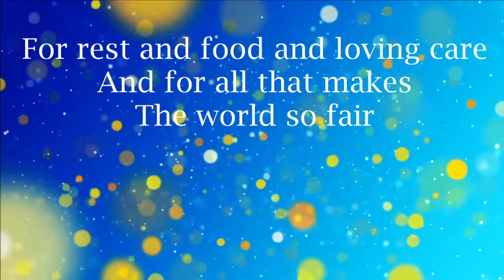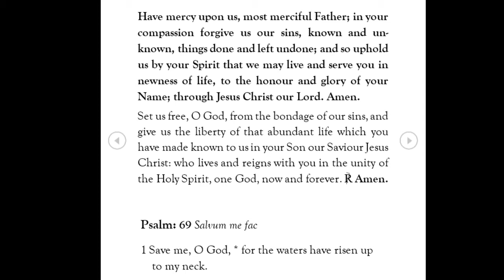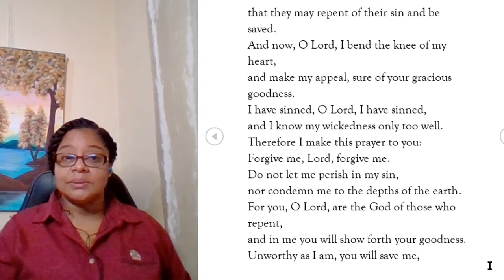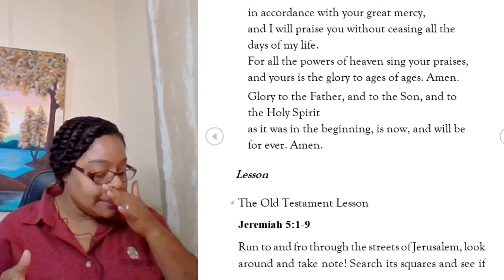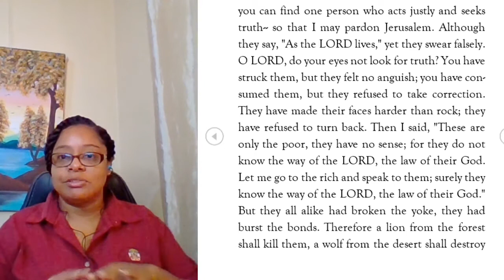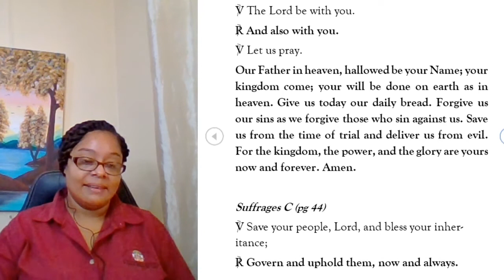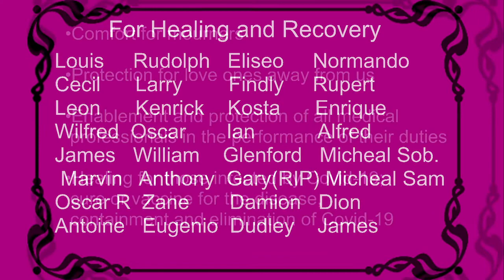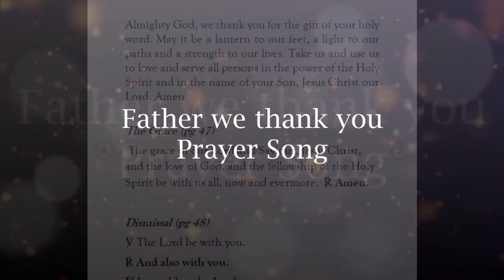Morning Prayer March 3, 2021